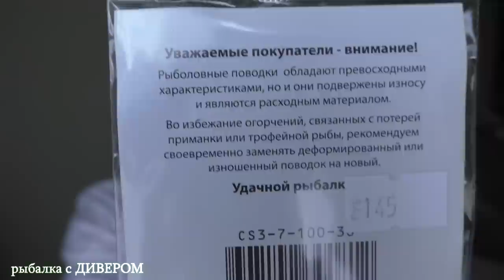ОТЧЁТ ПО ВОБЛЕРАМ - те, что отработали в Июльской поездке 2017, уловистые воблеры, рыбалка с дивером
В конце видео БОНУС:) СУДАК НА 6 КИЛО рыбалка 2017 июль. В этом фильме я рассказал о приманках, воблерах, которые нам принесли большее количество рыбы. Многие приманки не были опробованы из-за недостатка времени! Старались тестировать разные приманки, но время поджимало. Много приманок мы не успели протестировать, в следующий раз уделим и им время.
***Также неплохо себя показали воблеры:
*Manns Stretch 20+
*Tsuribito Deep Shaker 85F
*Bomber Deep Long A B25A, B24A
*Rapala Tail Dancer Deep
*YoZuri 3D Crank

***воблеры ГЕРМАН (уловистые цвета - воблер цвета 217, воблер цвета 205, воблер цвета C110, воблер цвета C145, воблер цвета C144, воблер цвета C223, воблер цвета C013, также воблер цвета C018 и C022)
***воблеры ХИМЕРА - Опт. CHIMERA.su;
опт+ розница 41 км. МКАД  ярмарка,Славянский мир,, В-2 пав. 78
***Рыболовные поводки: "Просто и Надёжно". компании Wirelin покупал их на 41 км МКАД рынок Славянский Мир лин В-2 пав. 6 крайний слева или